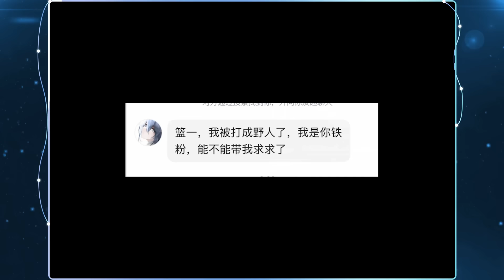蓝一游戏合集20：扶贫被打成“野人”的粉丝，还有谁？！